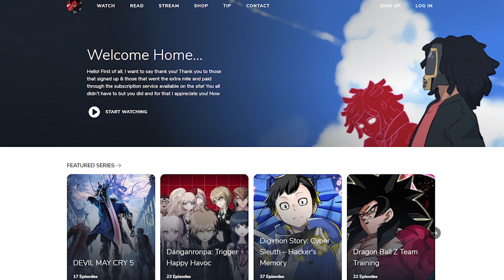This is A Really Good Pokemon Fan Game!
pokemon pokemonROMhack pokemonfangame gaming sacredalmighty pokemonlegendsarceus newpokemon newpokemongame A new Pokemon fan game called Pokemon Sors is out now! This completed Pokemon rom hack is the newest game to come out in a while!